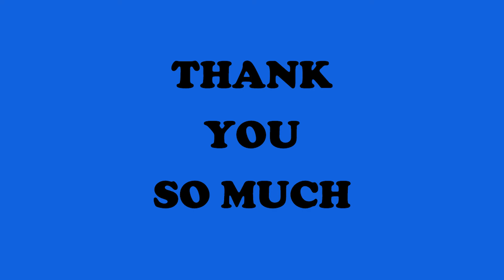Independence Day | Essay On Independence Day In English | Short Essay On Independence Day In English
In this video, I have shared a short essay on Independence Day In English. Hope you all love the video.

101 Panchatantra Stories with Moral
101 Panchatantra Stories for Children: Colourful Illustrated Stories